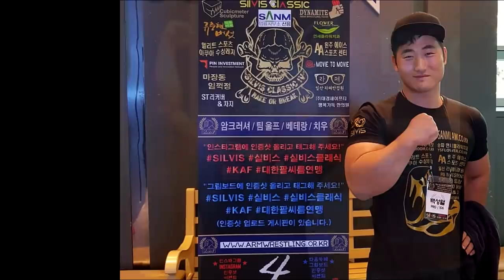현 지구 팔씨름 1위의 5년간 진화 과정